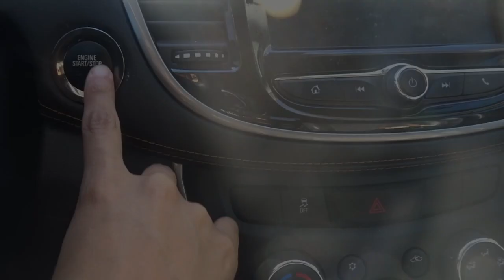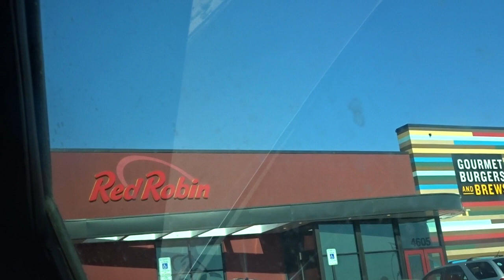WE'RE STARTING A NEW BUSINESS! | DAY IN THE LIFE VLOG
In today's video: We discuss the start of our new business idea, we go to the mall and target and also we realize that sponsoring ourselves is the best way to do! follow desmcadam to see the candle journey!

Des: @desmcadam
Matt: @matthewmcadam13
Des: @DesMcadam
Matt: @squirematt